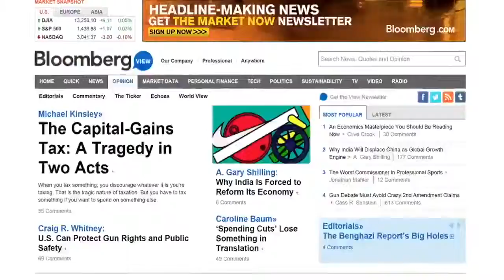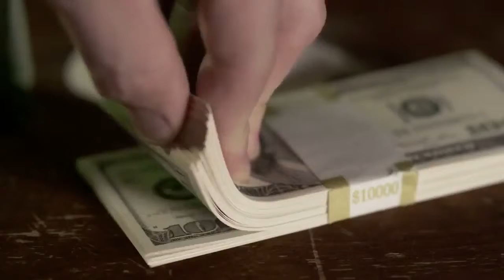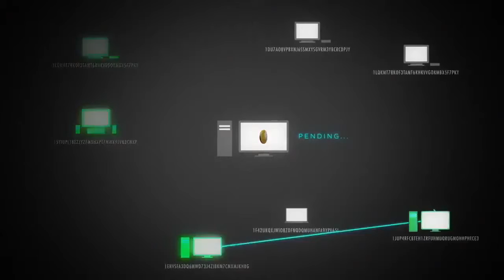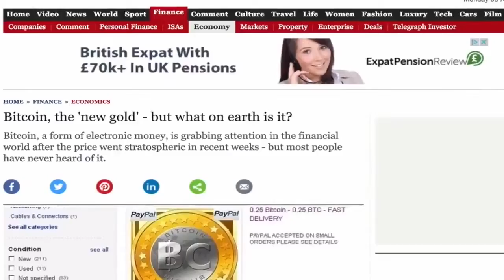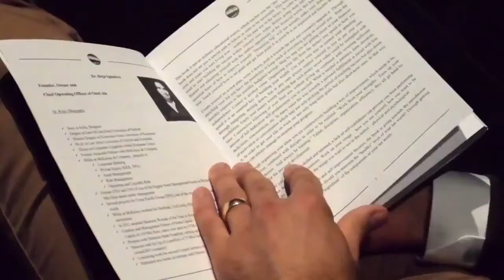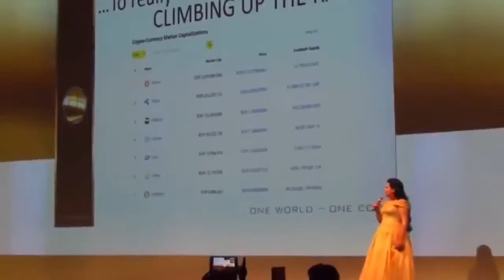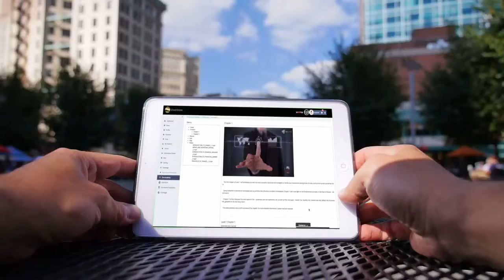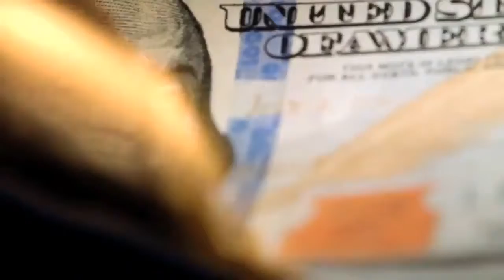onecoin la success story est en marche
rejoignez nous en vous inscrivant cliquez sur ce lien one coin est la monaie d'avenir en avril quand je m'inscrivais la 10 avril 2015 onecoin valais 0.5euro aujourd'hui onecoin vaut 5.25 euro.